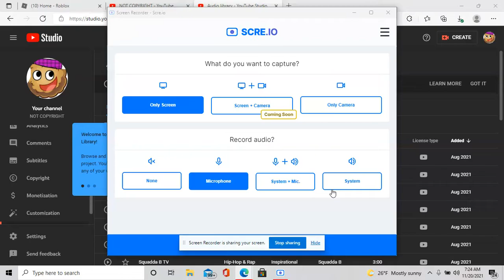DONT BAN ME!!!